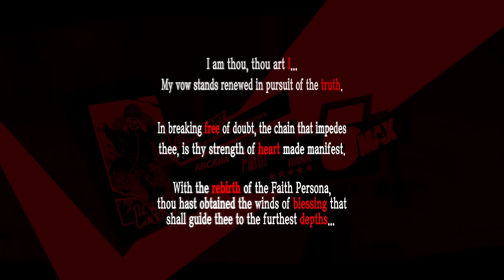Kasumi True Awakening - Persona 5 Royal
Kasumi's True Awakening in Persona 5 Royal